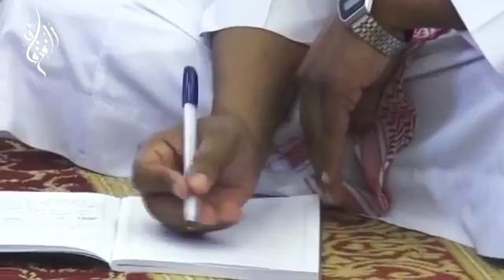زاد المستقنع كتاب الطهارة الشيخ د حسن آل دائلة الدرس 13